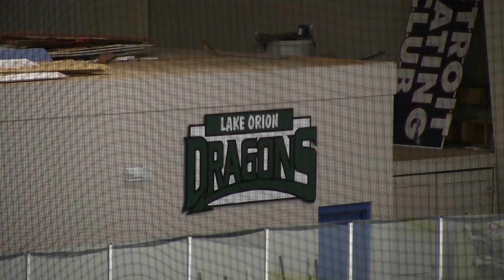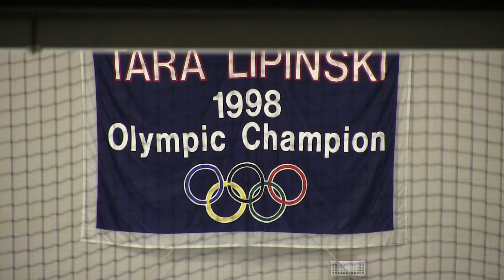LOHS Varsity Hockey vs. Farmington - 01/09/14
Watch the Dragons go up against the Falcons of Farmington in OAA Red action.